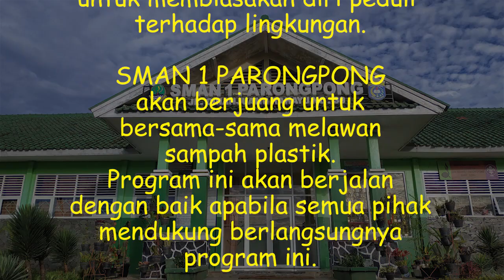SMAN 1 PARONGPONG MELAWAN SAMPAH PLASTIK'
Iklan sederhana tentang kesadaran dalam melawan sampah plastik di lingkungan sekolah SMAN 1 Parongpong.Ayo kita mulai berjuang melawan sampah plastik dimulai dari rumah sendiri.
Tetap semangat sman 1 parongpong mangprang

Jebat erat

Chevsheva